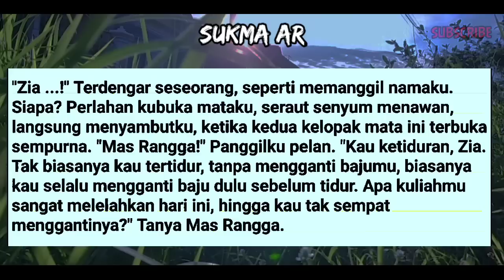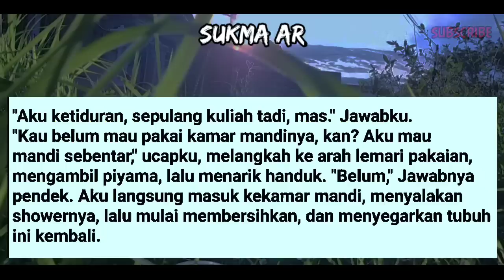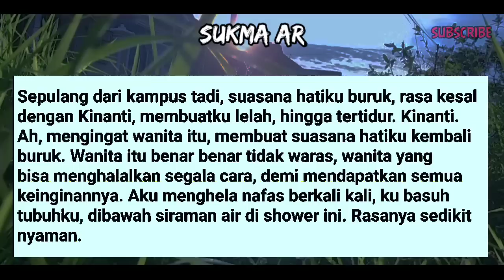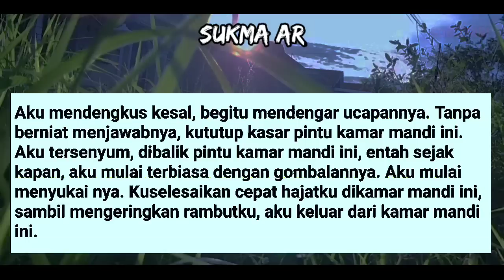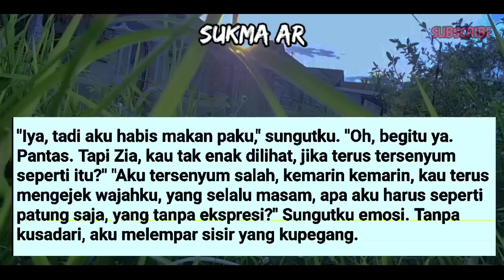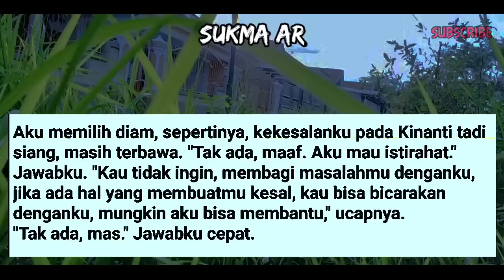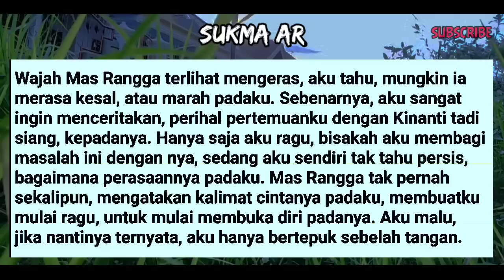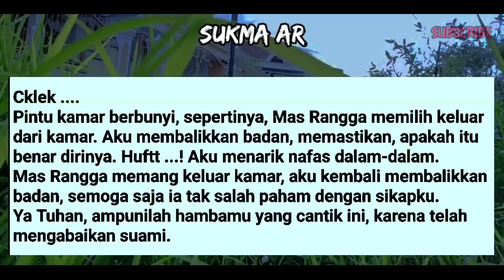ZIA KECAPEK.AN #33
Simak Videonya.

TERIMAKASIH🙏🙏🙏